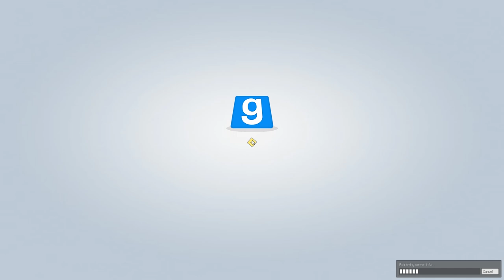Ich bin ein Bösewicht | TTT2: Heroes | Items4Sacred [GER]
Meow Cat Fishi!

Mit Dabei:

Die Menschen von Trouble Town